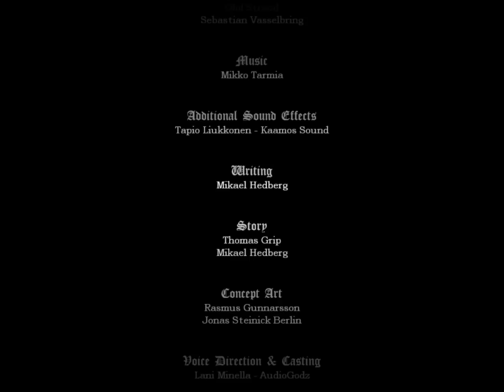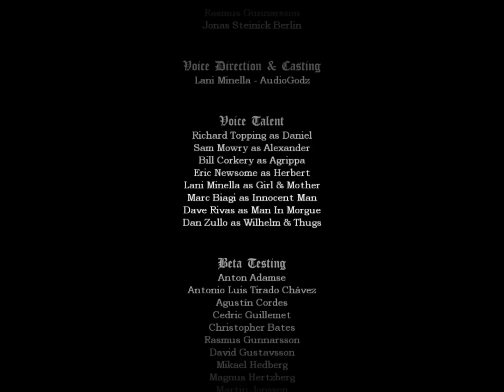Let's play Amnesia The Dark Descent Part 44 (in Finnish)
Dydyy! Ekan let's playn päätös häämöttää! Lisäilin vielä loppuun vaihtoehtoisen lopetuksen! ^^ Kiitos kaikille kommentoijille ja katsojille, pysykää kanavalla!